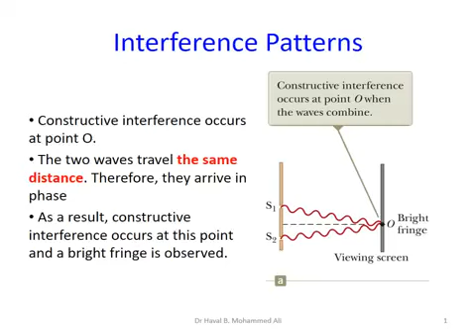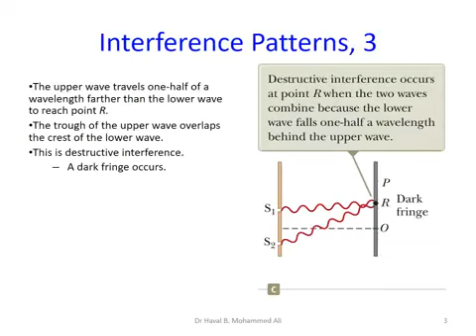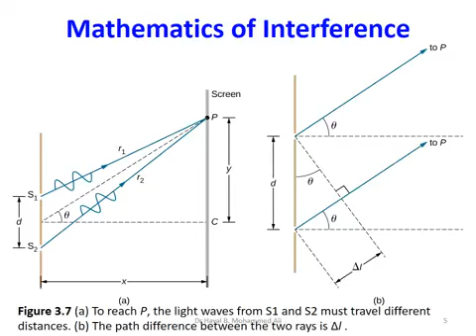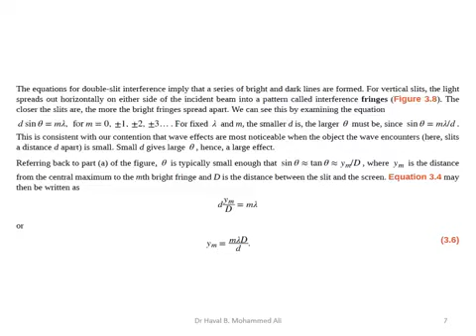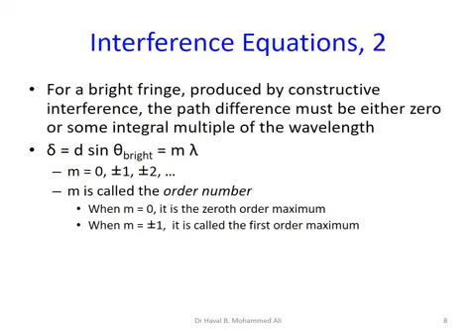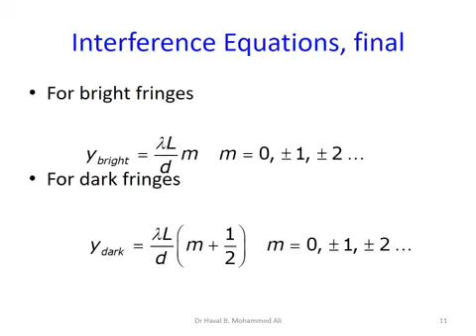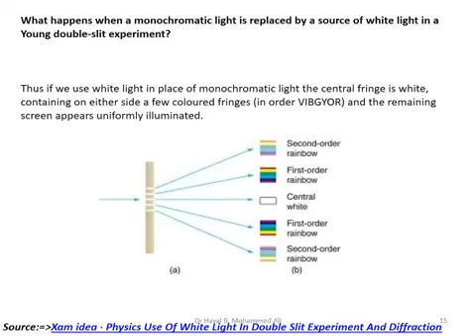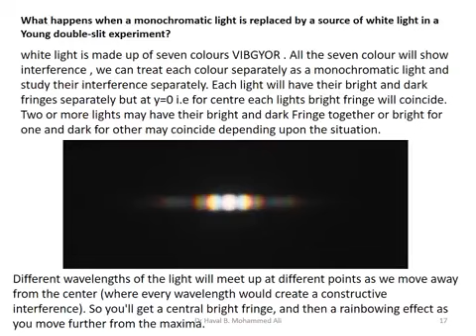Optics : Interference Patterns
►►►rayan ebdullah on Instagram

►►►rayanebdullah on Twitter

►►►rayan ebdullah on YouTube